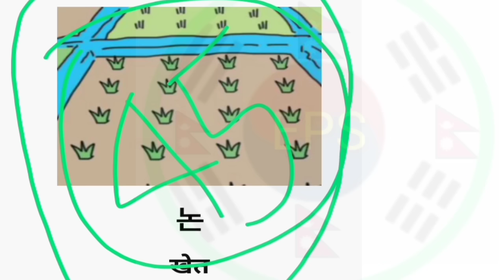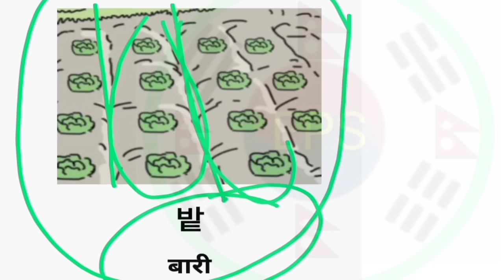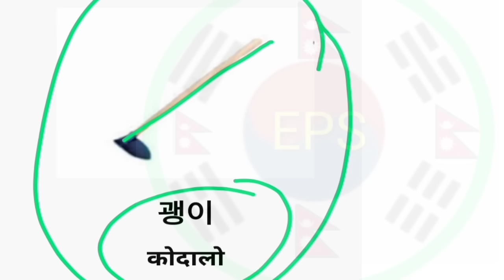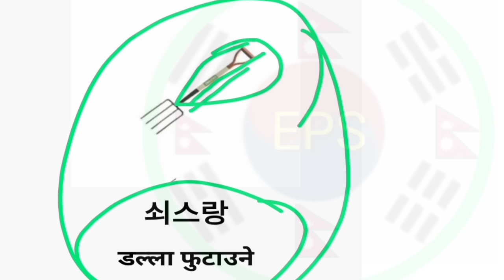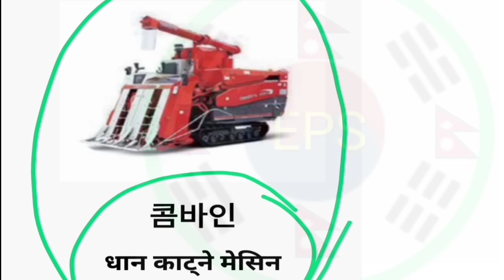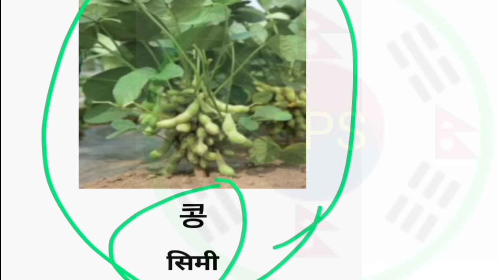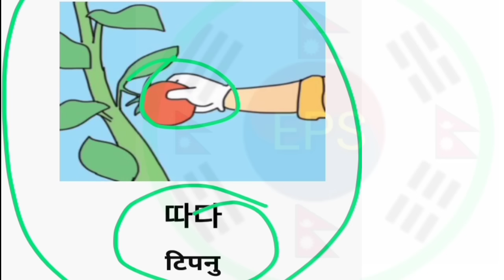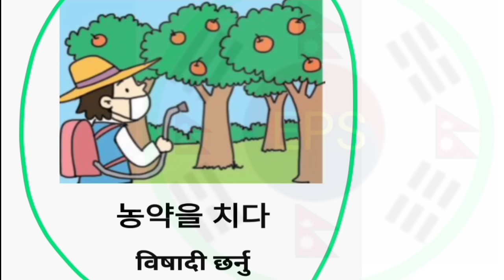Korean Pictures meaning in Nepali language. Most important Korean meaning Jani Rakhau 🇳🇵✈️🇰🇷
meaning video link